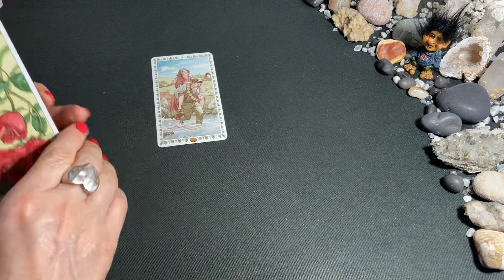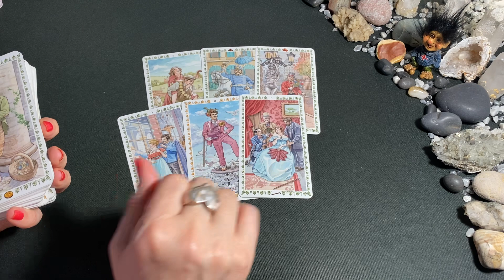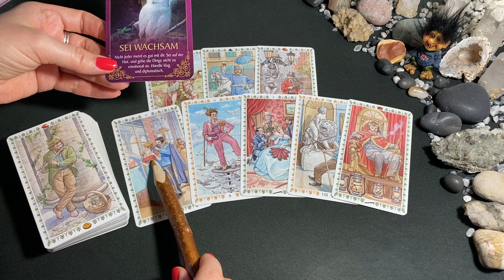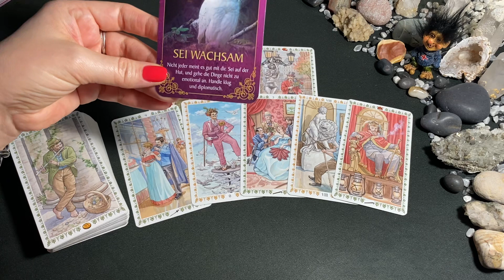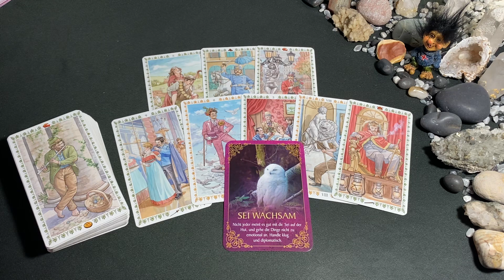💌 Liebes Botschaft 💌 zum Wochenende❣️Liebesorakel❣️Love Reading